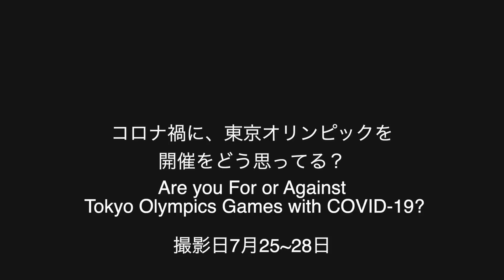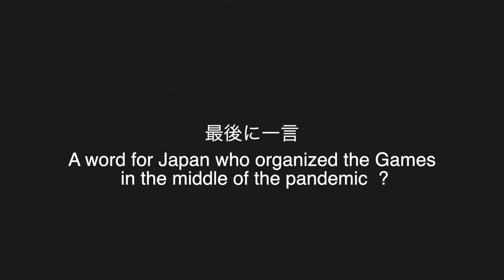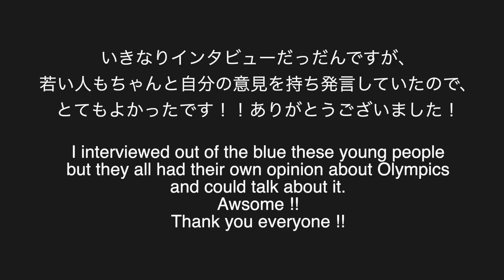【現実】フランス人の若者に東京オリンピックの開催をどう思ってるか聞いてみたら...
今回はコロナ禍での東京オリンピックの開催について聞いてみました。
賛成か反対、どういう意見かあるのでしょうか。
質問した内容はこの3つです↓
①オリンピックは見ますか？
②コロナ禍での開催についてどう思うか？（無観客についてなど）
③何か一言ありますか？

プレゼントは受け付けております！☺︎
やり方は下記↓